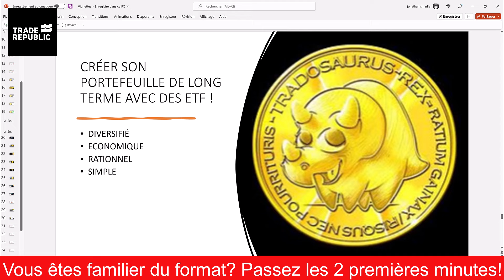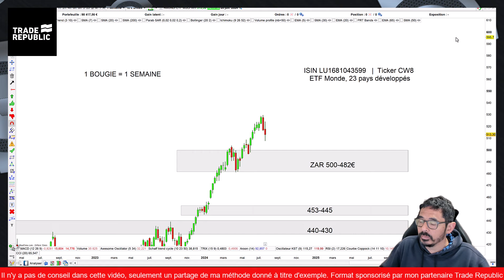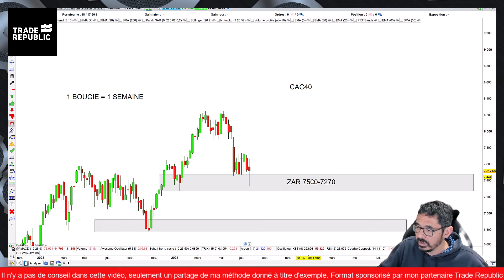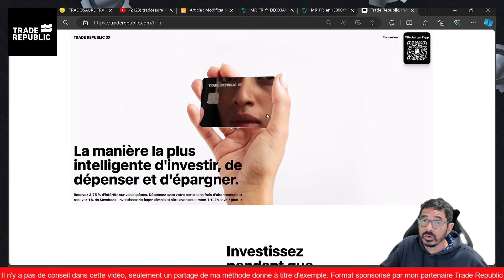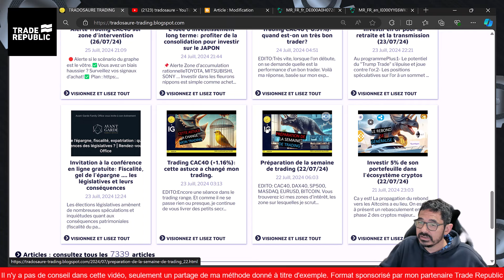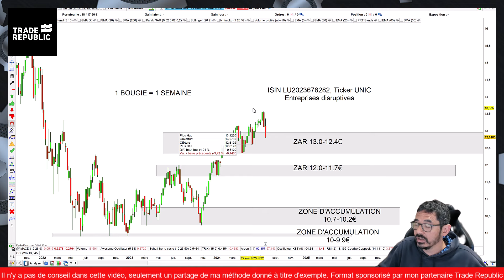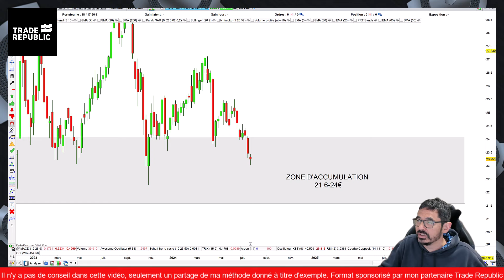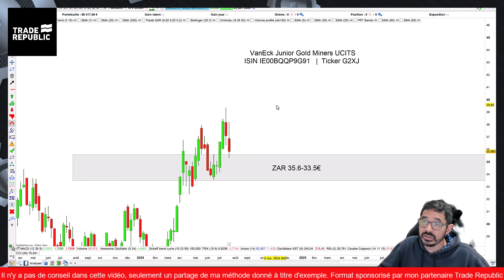Une retraite précoce et plus confortable grâce aux ETFs (27/07/24)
🛑 Investir pour 0€ par transaction et 3.75% d'intérêt sur vos liquidités? Mon partenaire investissement est Trade Republic! (code parrainage et avantages: 7050tmsq)

00:00 présentation de la méthode d'accumulation rationnelle
02:30 ETFs coeur de portefeuille
08:00 ETFs satellites ou de conviction